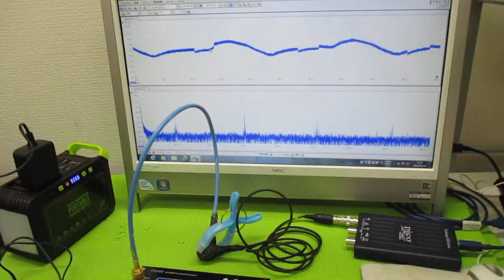オリジナル超音波実験（メガヘルツの超音波発振制御プローブ） ultrasonic-labo